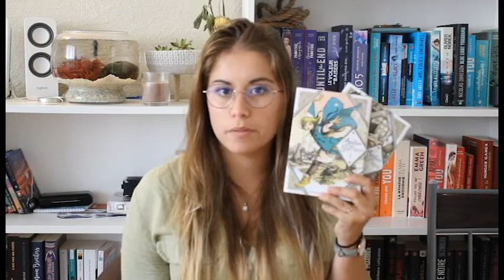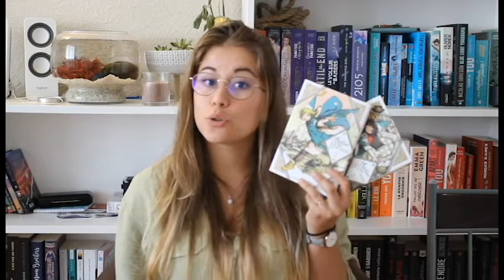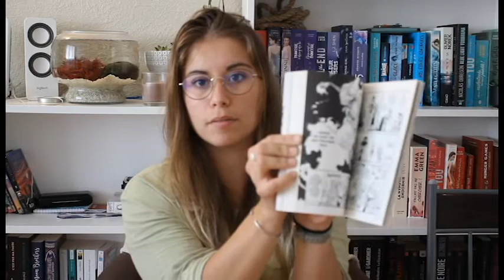Point lecture n°5 || Mes lectures du mois de Mai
LIVRES CITES:

- Terminus Auschwitz de Eddy de Wind aux éditions Michel Laffont
- 5 cm per second, publié chez Pika Editions
- Je veux manger ton pancréas, publié chez Pika Editions
- Le libraire de cologne de Catherine Ganz-Muller aux éditions Scrineo
- L'atelier des sorciers publié chez Pika Editions

Allez voir son compte, il vaut vraiment le détour ! ;)

N'hésitez pas a venir me parler si vous en avez envie ;)